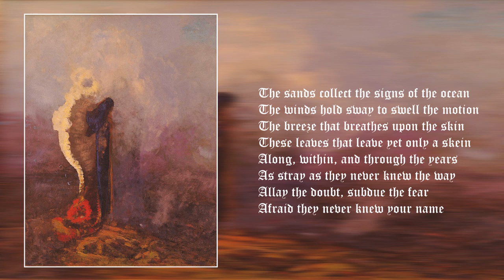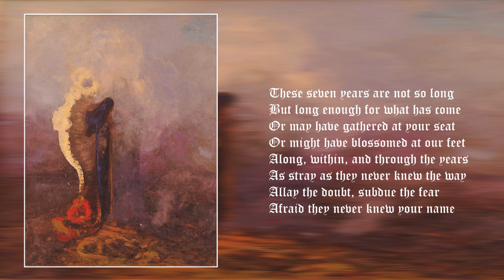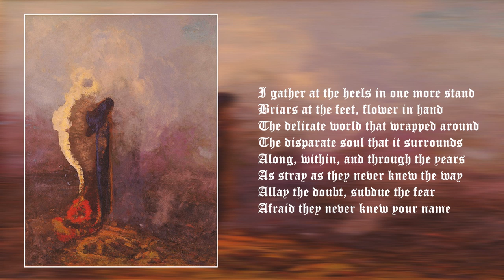In Gowan Ring - The Seer and the Seen & Who Knows what the Crows Know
Two songs taken from the album 'Compendium' (2019)

Acoustic/Symbolist Folk from USA.

The Seer and the Seen 00:00
Who Knows what the Crows Know 03:21

Special Thanks to:

Laura Marlin
Latinus Productions
Annissa Utami
Angular Momentum Records
Cultifact
Romer Machado
Deposed King
Mark Shaw
Carved Into the Sun
Philemon Weber
Dorwin Gray
Amalunga